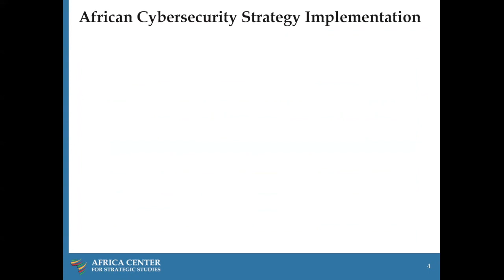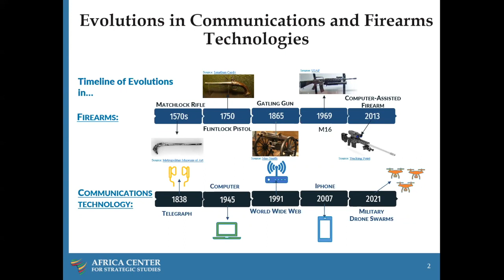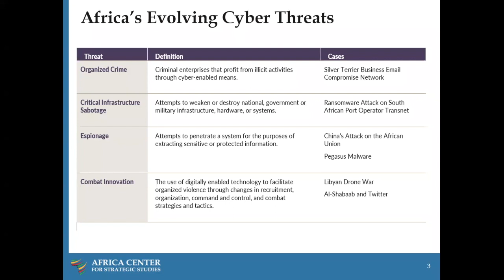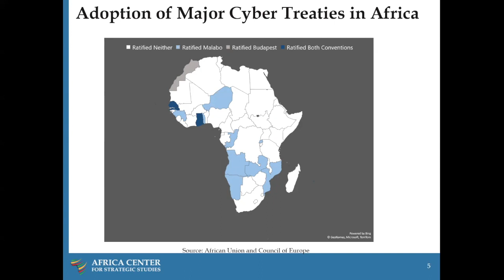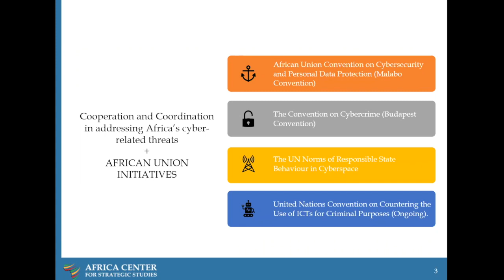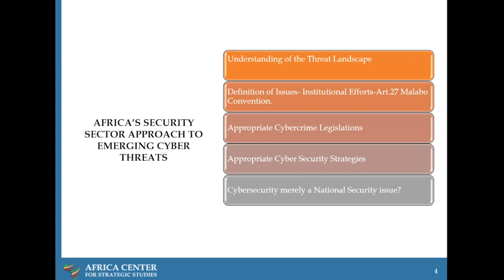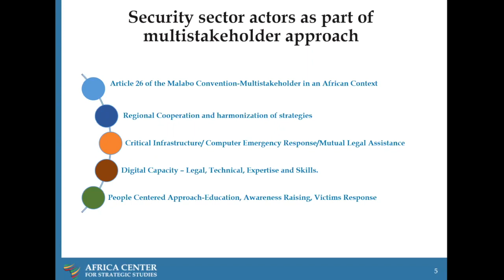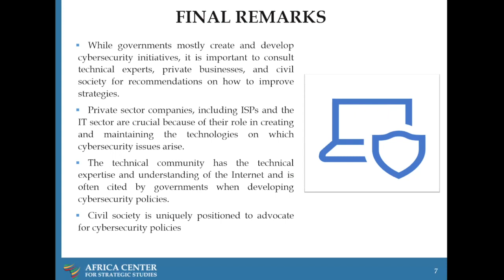Cybermenaces en Afrique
Objectifs :
• Explorer comment la diffusion des technologies de l'information et des communications en Afrique affecte les menaces d'espionnage, de sabotage des infrastructures critiques, de criminalité organisée et de conflits armés.
• Évaluer les approches nationales, régionales et internationales de la gestion des cybermenaces.
• Discuter des défis auxquels sont confrontés les acteurs africains de la sécurité pour répondre aux cybermenaces et aux défis.

Présenté par :
Dr. Nathaniel Allen
Dr. Nnenna Ifeanyi-Ajufo